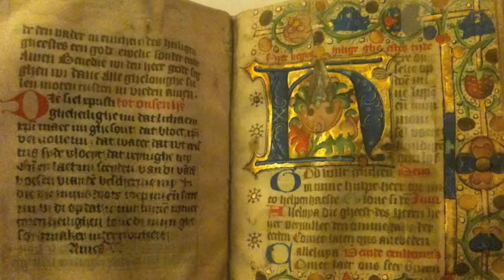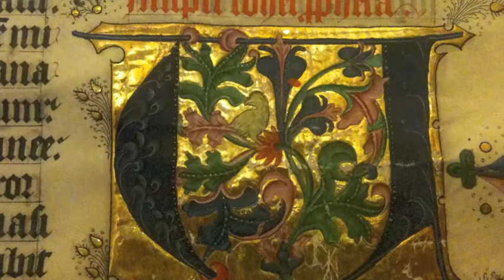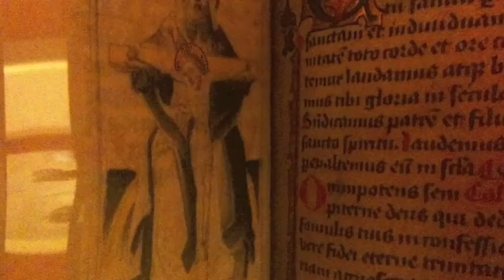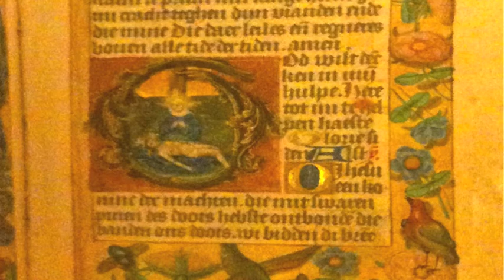Sarijs-handschriften.m4v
Tentoonstelling in Zwolle in museum de Fundatie, over de moderne devotie met o.a. de Sarijs-handschriften uit de late Middeleeuwen.